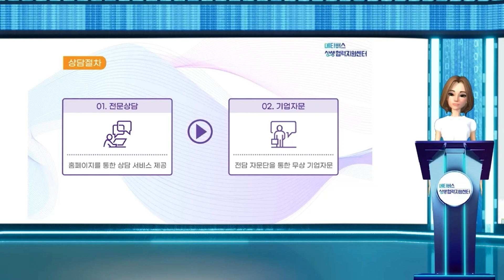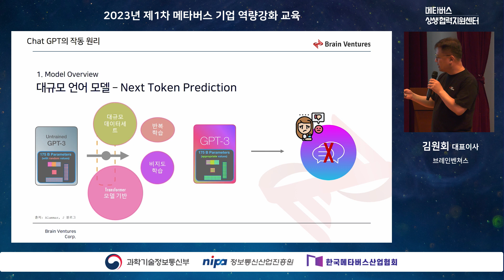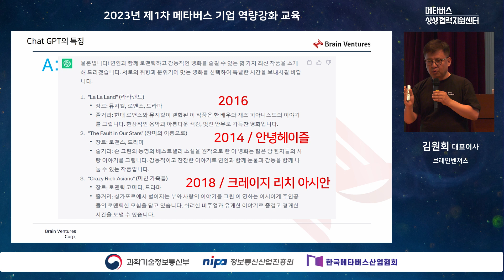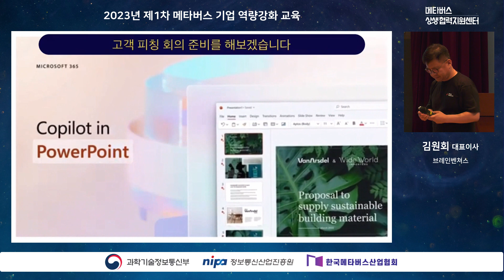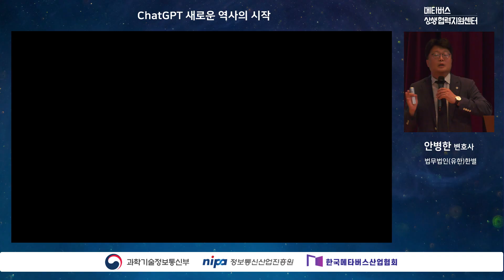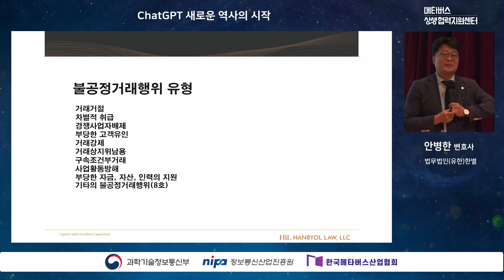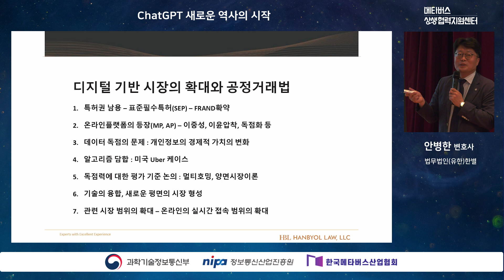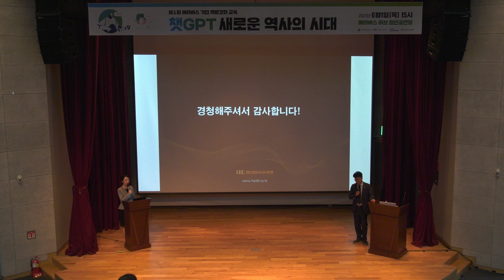ChatGPT 새로운 역사의 시작 | 한국메타버스산업협회 | 올쇼TV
메타버스 및 디지털콘텐츠 산업 종사자와 청년개발자를 대상으로 공정거래 교육과 최근 산업에서 이슈가 된 생성형 AI, ChatGPT에 대한 역량강화 교육을 소개합니다.

세션1 : [챗GPT - 새로운 역사의 시작]
ㅇ 챗GPT의 작동 원리
ㅇ 챗GPT의 활용과 인공지능, 메타버스
ㅇ 챗GPT가 바꿔갈 미래

세션2 : [디지털콘텐츠 불공정거래와 표준계약서의 이해]
ㅇ 불공정거래 행위에 대한 이해
ㅇ 표준계약서의 의의
ㅇ 공정거래질서의 확립